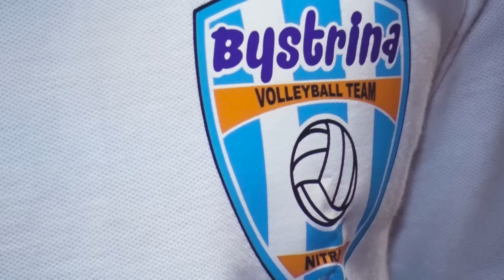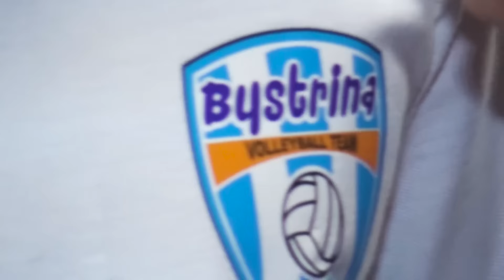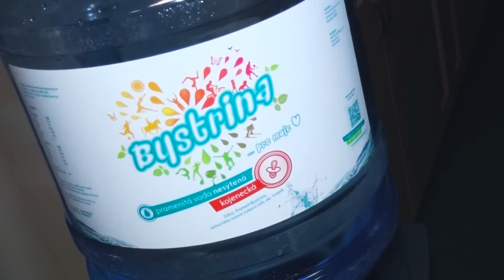VK BYSTRINA SPU NITRA TLACOVKA 5.11.2015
Tlacova konferencia: VK Ekonom SPU Nitra sa meni na VK BYSTRINA SPU Nitra